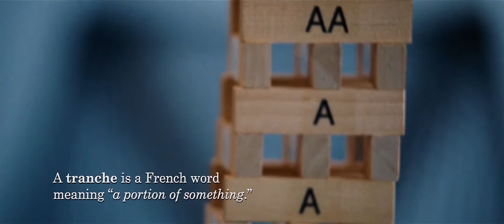The Big Short (2015) - Jared Vennett's Pitch to Front Point Partners [HD 1080p] Filmood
The Big Short (2015) - Jared Vennett's Pitch to Front Point Partners

FILM DESCRIPTION:
The Big Short is a 2015 American biographical comedy-drama film directed by Adam McKay. Written by McKay and Charles Randolph, it is based on the 2010 book The Big Short: Inside the Doomsday Machine by Michael Lewis showing how the financial crisis of 2007–2008 was triggered by the United States housing bubble.The film stars Christian Bale, Steve Carell, Ryan Gosling and Brad Pitt, with Melissa Leo, Hamish Linklater, John Magaro, Rafe Spall, Jeremy Strong, Finn Wittrock, and Marisa Tomei in supporting roles.

The film is noted for the unconventional techniques it employs to explain financial instruments. Among others, it features cameo appearances by actress Margot Robbie, chef Anthony Bourdain, singer-songwriter Selena Gomez, and economist Richard Thaler, who break the fourth wall to explain concepts such as subprime mortgages and collateralized debt obligations as a meta-reference. Several of the film's characters directly address the audience, most frequently Gosling's, who serves as the narrator.

The Big Short began a limited release in the United States on December 11, 2015, followed by a wide release on December 23 by Paramount Pictures. The film was a commercial success, grossing $133 million against a $50 million budget. The Big Short was also highly praised by critics, with many highlighting the cast's performances (particularly Christian Bale) and McKay's screenplay. The film won the Academy Award for Best Adapted Screenplay in addition to nominations for Best Picture, Best Director, Best Supporting Actor (Bale), and Best Film Editing.

CREDITS:
TM & © Paramount (2015)
Cast: Christian Bale, Steve Carell, Ryan Gosling
Director: Adam McKay
Screenwriter: Adam McKay, Charles Randolph
Producer: Brad Pitt